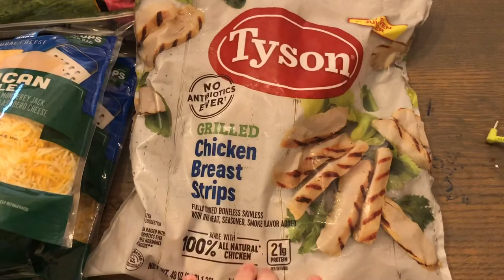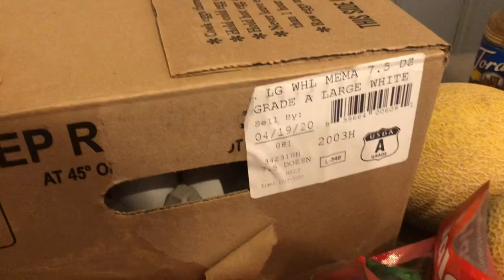Mid Month SMALL Grocery Haul || Fresh Produce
We are on day ?? of shelter in place here in Illinois, but my son popped into town today for a mid month small grocery haul to add in some fresh produce!